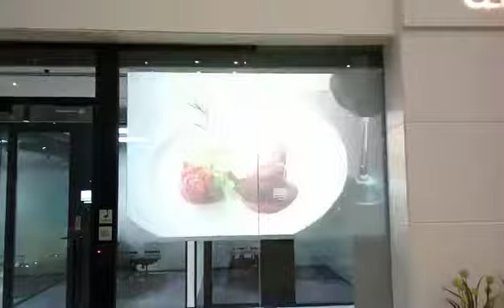Rear Projection Switchable Glass